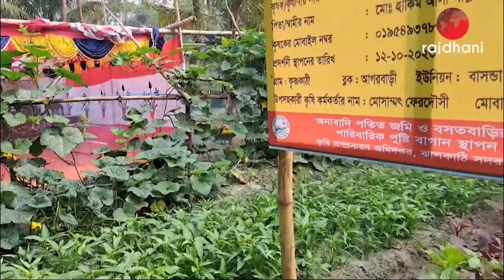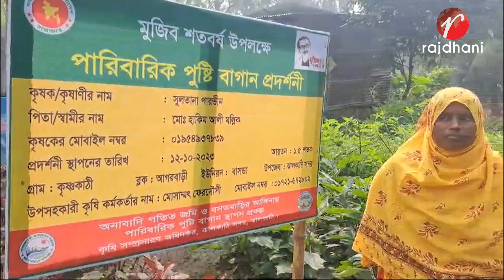উপজেলা কৃষি অফিস,ঝালকাঠি সদরের আয়োজনে কৃষক কৃষাণীদের উঠান বৈঠক ও মাঠ দিবস অনুষ্ঠিত